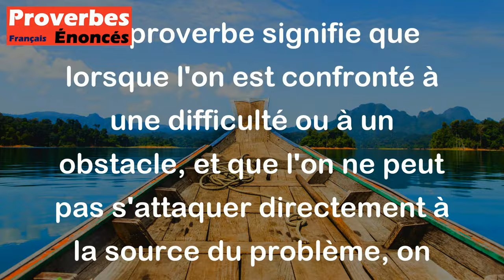Qui ne peut frapper l'âne, frappe le bât. - Proverbe Français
Ce proverbe signifie que lorsque l'on est confronté à une difficulté ou à un obstacle, et que l'on ne peut pas s'attaquer directement à la source du problème, on essaie de trouver une solution alternative, même si cela n'est pas parfait ou idéal. Cela implique d'être créatif et d'utiliser les ressources disponibles pour trouver une solution adaptée à la situation.